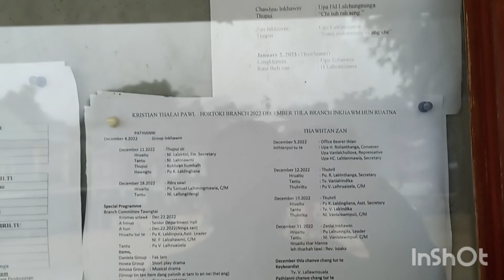Hortoki Presbyterian Kohhran Kumthar Ruaitheh 02/01/2023